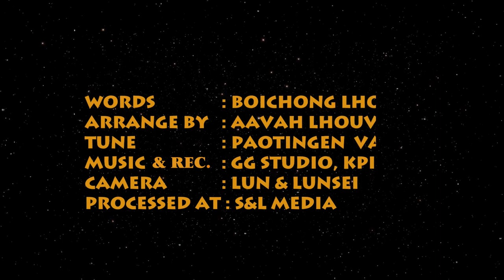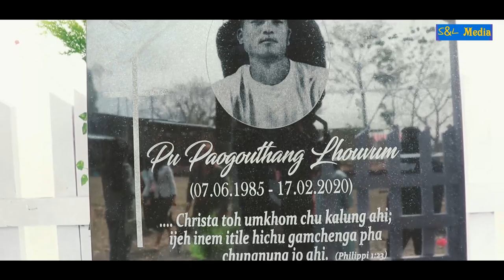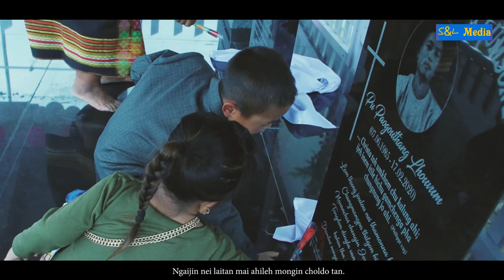BOICHONG LHOUVUM ||NGAIYO KEI KHANKHO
SONG : NGAIYO KEI KHANKHO
SINGER: BOICHONG LHOUVUM
WORDS : BOICHONG LHOUVUM
ARRANGE BY : AAVAH LHOUVUM
TUNE : PAOTINGEN VAIPHEI
MUSIC & REC. : Gg STUDIO, KPI
CAMERA : LUN & LUNSEI
PROCESSED AT : S&L MEDIA